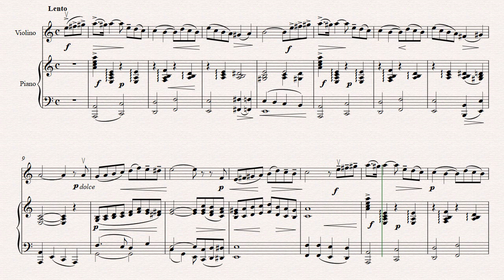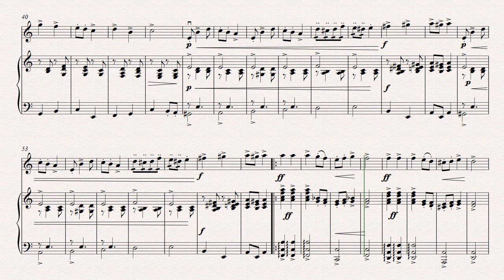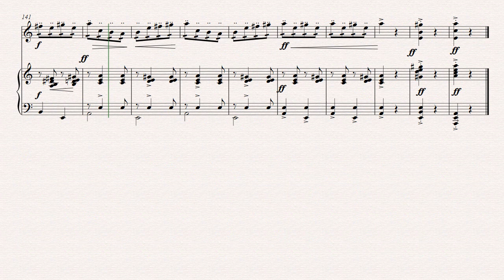A. Curci, CIARDA, Violin